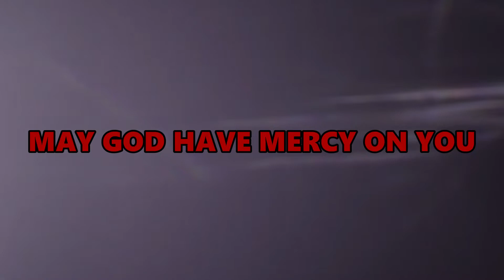CoD Death Ops Cold War: A Terrifying True Story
may god have mercy on you